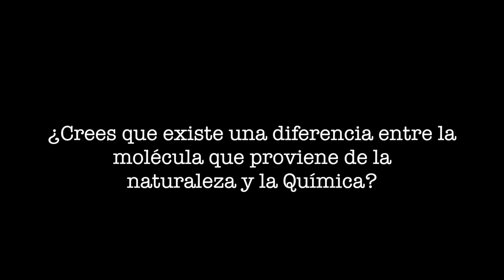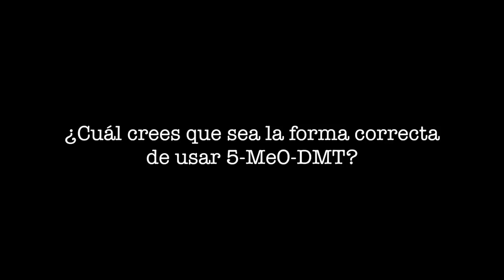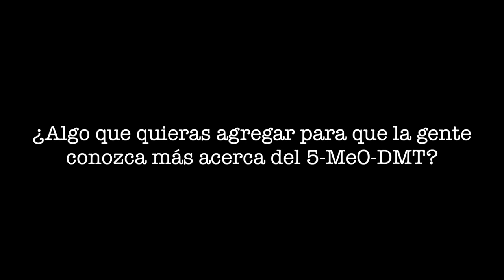Mario Garnier interview with JAMES OROC triptamine palace.